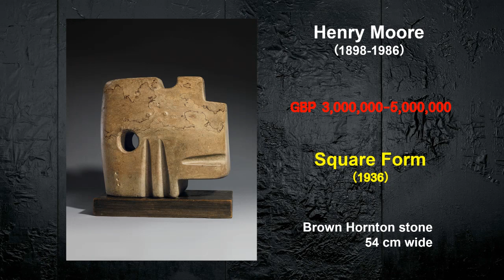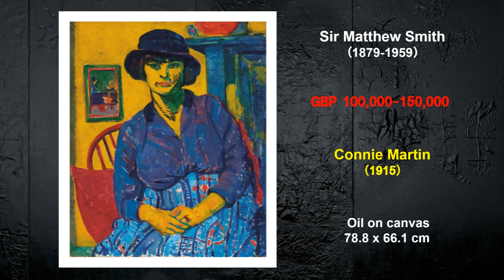Christie's London (Modern British Art Evening Sale, 21 January 2020)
Christie's London Upcoming Auctions
Modern British Art Evening Sale Highlights
21 January 2020